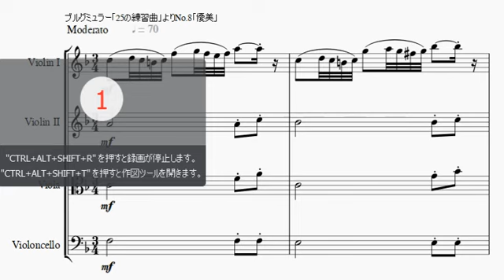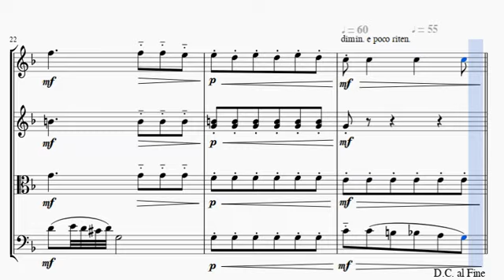ブルグミュラー「優美」（弦楽四重奏）/Burgmüller "La gracieuse" (string quartet)Op.100-8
ブルグミュラーのピアノ曲「25の練習曲」のNo.8「優美」を弦楽四重奏で演奏できるように編曲しました。
原曲にあるリピート部分を変奏を変えて編曲しました。2コーラス目はビオラがメロディーでバイオリンとチェロがハーモニーや合いの手を入れて楽しくアンサンブルできると思います。
第１バイオリンは上のＡまででてくるところは１オクターブ下に第２バイオリンを合わせました。

ブルグミュラー 25の練習曲 優美 ピアノ 弦楽 弦楽四重奏 室内楽 楽譜 Burgmüller stringqartet piano La gracieuse#thesweetgrace#musicsheet#chambermusic